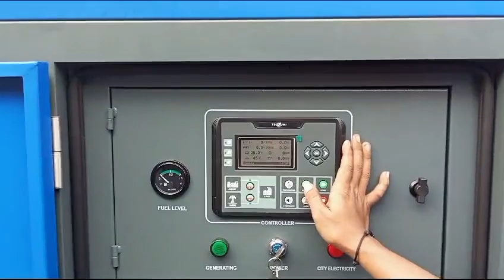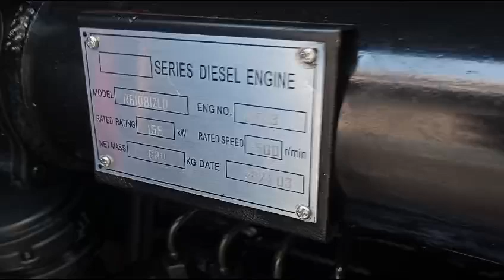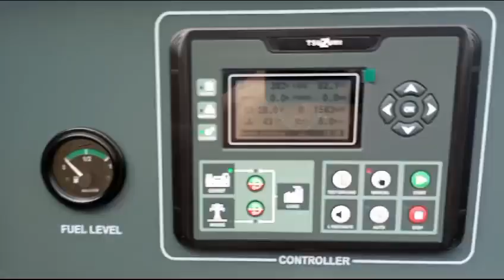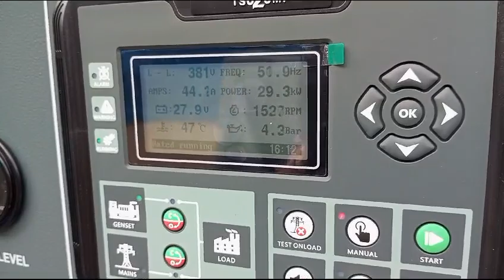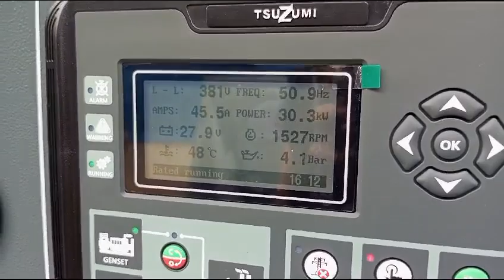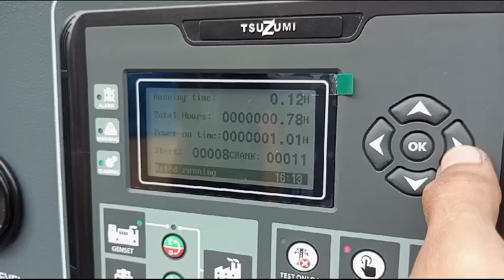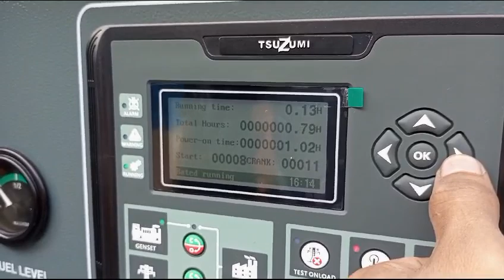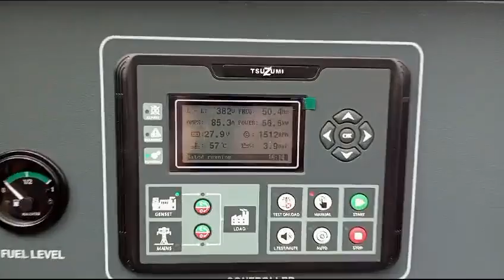Genset silent 150 KVA TSUZUMI TDG 150 Japan technology